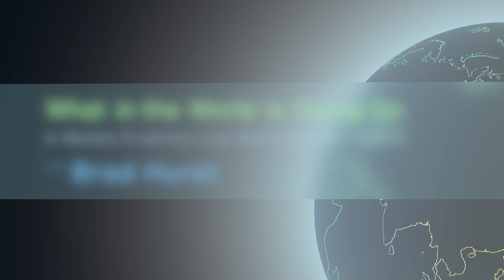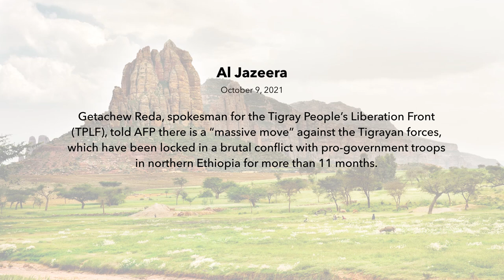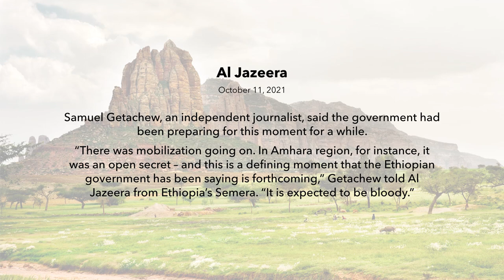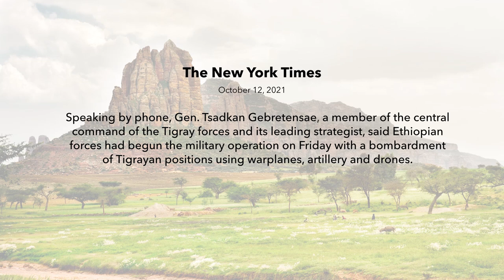Isaiah 18, Ethiopia, Tigray, Locust and The Ark Of The Covenant.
With the locust swarms of the past three years are we about to see the ark of the covenant ?

Update Isaiah 18 East African Locust. Is the fulfilment imminent? 1/23/21